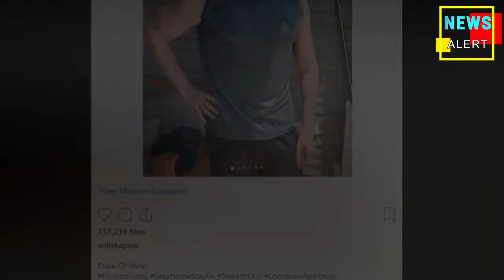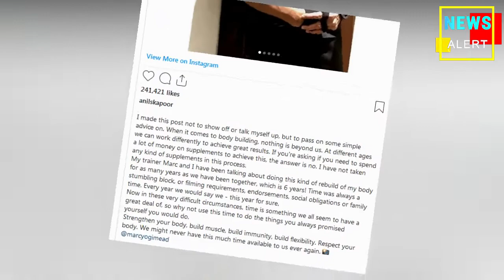Bollywood : 63 की उम्र में भी fitness का पूरा ध्यान रख रहे हैं Anil kapoor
जिम में खूब पसीना बहा रहे हैं अनिल कपूर, बेटी रिया बोलीं- लॉकडाउन खत्म होने तक कहीं 25 साल के ना हो जाओ